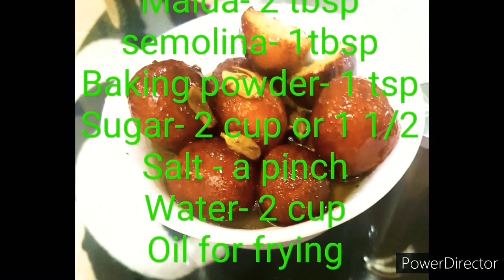GULAB JAMUN||YUMMY DESSERT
____INGREDIENTS ____
 Milk - 6 to 7 tbsp
Ghee - 2tbsp
Cardamom - 3 to 4 pcs
Sugar - 1 1/2 or 2 cups